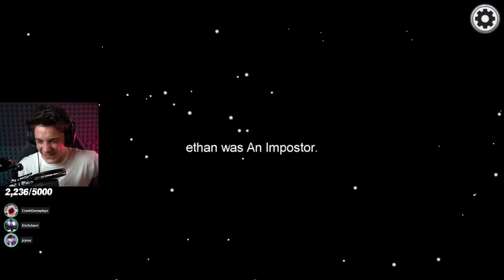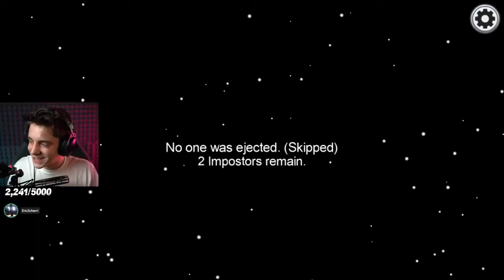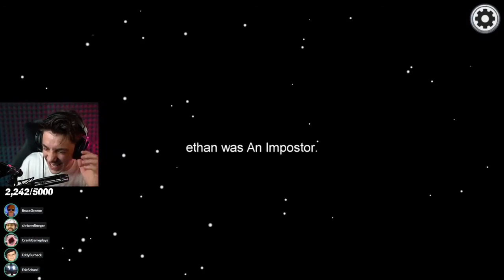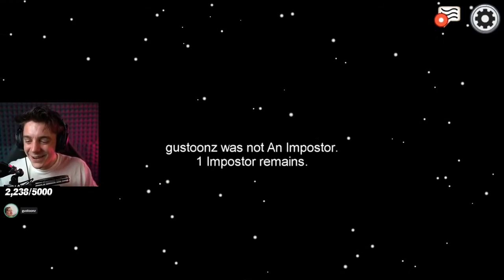Crankgameplays Among Us Laughter Compilation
This is a day late, my apologies, but I hope you enjoy this giggly boi!

Comment suggestions for videos you would like to see :)

Outro: simha the man